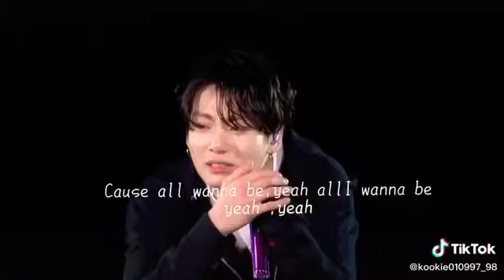Bts crying | WHEN ARMY SING | somebody to you💜🥺